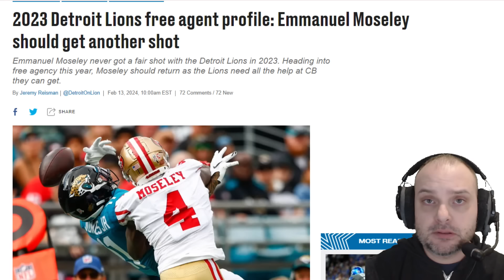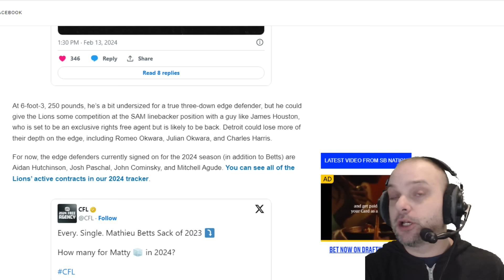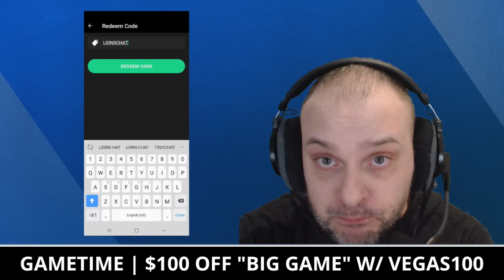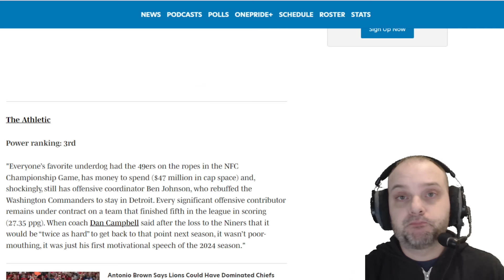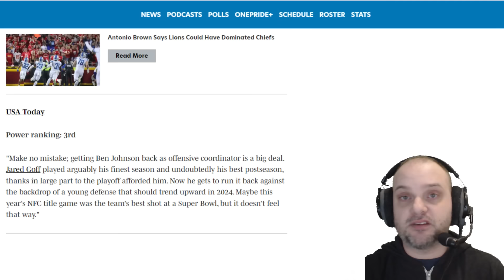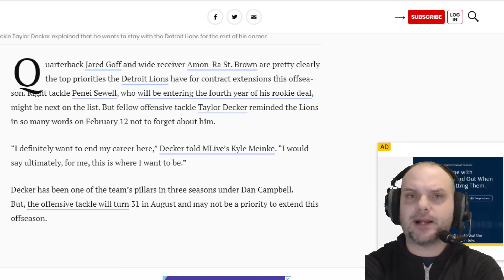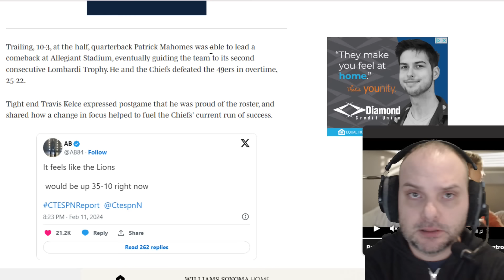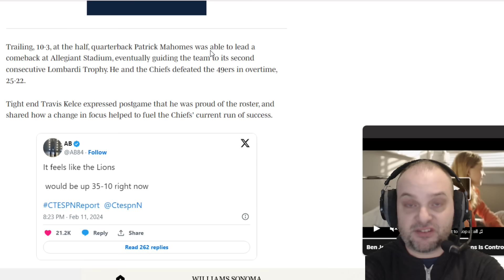Today’s Lions News: Lions Sign Mathieu Betts, Lions Top 5 NFL Power Rankings + Antonio Brown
Former NFL wide receiver Antonio Brown took to social media to express that the Detroit Lions could have put up a significant amount of points on the Chiefs' defense, had the Lions not lost to the 49ers in the NFC Championship Game.

Brown posted on social media in the first half, "It feels like the Lions would be up 35-10 right now."

At 6-foot-3, 250 pounds, he’s a bit undersized for a true three-down edge defender, but he could give the Lions some competition at the SAM linebacker position with a guy like James Houston, who is set to be an exclusive rights free agent but is likely to be back. Detroit could lose more of their depth on the edge, including Romeo Okwara, Julian Okwara, and Charles Harris.

For now, the edge defenders currently signed on for the 2024 season (in addition to Betts) are Aidan Hutchinson, Josh Paschal, John Cominsky, and Mitchell Agude. You can see all of the Lions’ active contracts in our 2024 tracker.
ESPN

Power ranking: 4th

"Offensively, the Lions have very few holes to fill. But the defense is a different story. After an NFC Championship Game appearance, the Lions hold the No. 29 overall pick in the draft. They should consider adding talent to the front four on the defensive line and in the secondary, with another cornerback to help with a pass coverage unit that allowed the sixth-most passing yards (247.4) per game this past season. Lions general manager Brad Holmes says they will continue to be "very strategic" and "very selective" in their process of drafting and signing players but will utilize free agency when needed."

The Athletic

Power ranking: 3rd

"Everyone’s favorite underdog had the 49ers on the ropes in the NFC Championship Game, has money to spend ($47 million in cap space) and, shockingly, still has offensive coordinator Ben Johnson, who rebuffed the Washington Commanders to stay in Detroit. Every significant offensive contributor remains under contract on a team that finished fifth in the league in scoring (27.35 ppg). When coach Dan Campbell said after the loss to the Niners that it would be “twice as hard” to get back to that point next season, it wasn’t poor-mouthing, it was just his first motivational speech of the 2024 season."

Detroit Lions defensive back Brian Branch
Antonio Brown Says Lions Could Have Dominated Chiefs
USA Today

Power ranking: 3rd

"Make no mistake; getting Ben Johnson back as offensive coordinator is a big deal. Jared Goff played arguably his finest season and undoubtedly his best postseason, thanks in large part to the playoff afforded him. Now he gets to run it back against the backdrop of a young defense that should trend upward in 2024. Maybe this year’s NFC title game was the team’s best shot at a Super Bowl, but it doesn’t feel that way."

Fox Sports

Power ranking: 3rd

"Dan Campbell is right that the Lions may never make it back to the NFC Championship Game, but outside the two Super Bowl participants, I don't think anyone is better set up to make a run. Virtually all of Detroit's core players are young, so there aren't a ton of crucial free agents. Ben Johnson decided to return as offensive coordinator. That's before you mention that the Lions have $50 million in salary-cap space, and they could create even more by extending Jared Goff. They were a play or two away from reaching the Super Bowl this year, and they may field an even better team in 2024."

Yahoo!

Power ranking: 5th

"The Lions improved dramatically and will test teams going forward and will be tested by teams because they can’t sneak up on anyone."

Sporting News

Power ranking: 5th

"The Lions will have even more hype as a potential playoff power coming off their breakout run to the NFC championship game with Dan Campbell not losing his coordinators and Brad Holmes has the capital overall to keep filling more holes via free agency and the draft."